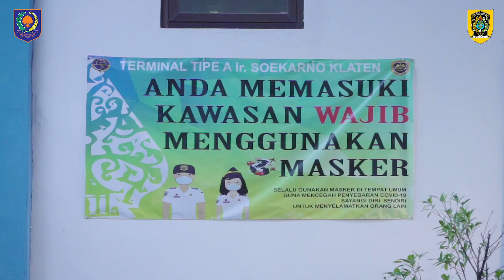APRI MIMIN BERSAMA DISHUB DAN KOMINFO KABUPATEN KLATEN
Duo Sinden Management
Mimin Onggo Inggi Mindola
Princess Aprilia
DISHUB KAB. KLATEN
KOMINFO KAB. KLATEN

Sosialilasi Dishub Kab. Klaten bekerjasama dengan Kominfo Kab. Klaten dengan menggandeng Duo Sinden Apri Mimin sebagai talent.

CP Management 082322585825